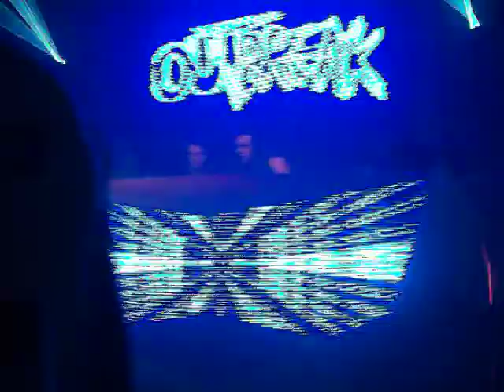OUTBREAK @ WR1 - 29.11.2013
CLUB CELL @ Almere (NL)
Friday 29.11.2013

OUTBREAK